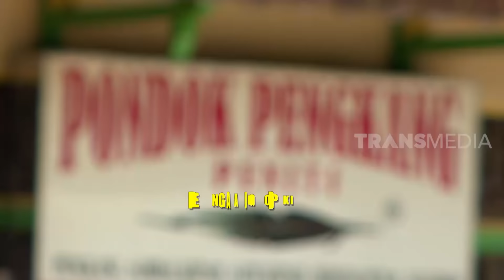PENGKANG SAMBAL KEPITING | JEJAK SI GUNDUL (21/02/21)